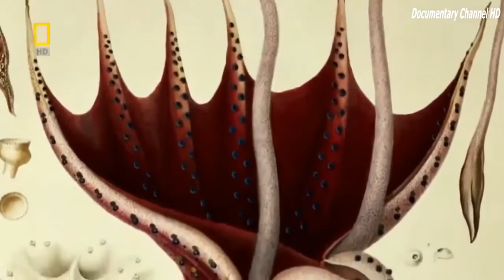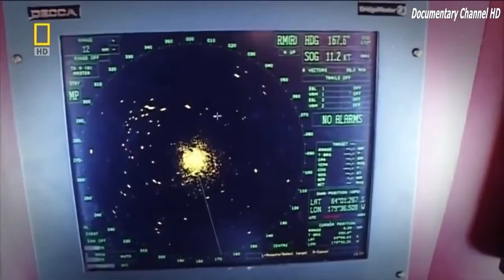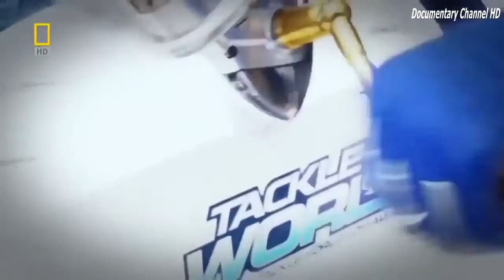(Documentary) Watch Hooked Monster Fishing Deep Sea Demons | A National Geographic Documentary 2017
Watch as a team of National Geographic Channel hunts for a demon fish lurking in the sea. Be prepared to look at your fish supper in a whole new light, as we bring you face-to-face with the breathtaking underwater Goliaths that reign supreme over the planet's murky depths. Hooked: Monster Fishing shows intrepid anglers on the hunt for fierce freshwater flesh-eaters and features adrenaline-adventurers who thrive on titanic ocean battles. Travel the globe to catch a glimpse at Beastly bass, killer catfish and the mighty goonch, all caught on camera and shown in all their awe-inspiring glory. If you thought fishing was just a gentle way to pass a Sunday afternoon, think again.